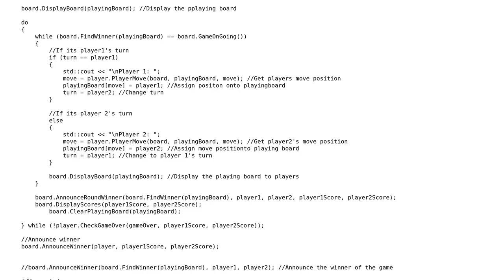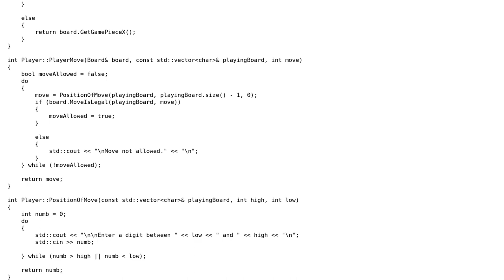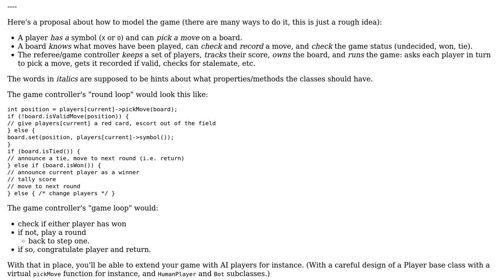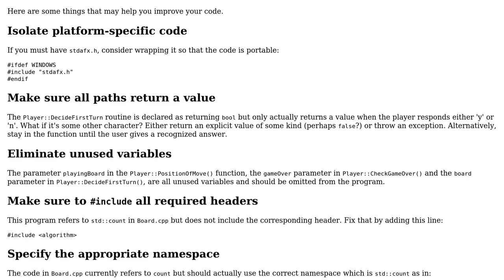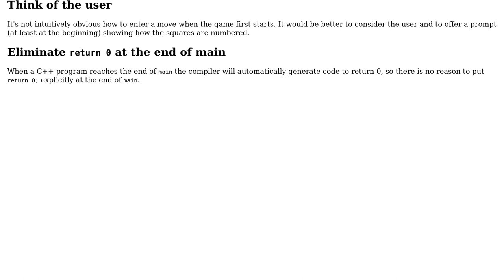Code Review: Tic Tac Toe - console application (3 Solutions!!)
Code Review: Tic Tac Toe - console application

With thanks & praise to God, and with thanks to the many people who have made this project possible! | Content (except music & images) licensed under CC BY-SA | Music | Images & others | With thanks to user Ryan Swann user Mat user Jamal user Edward user Caridorc and the Stack Exchange Network Trademarks are property of their respective owners. You are responsible for your own actions.